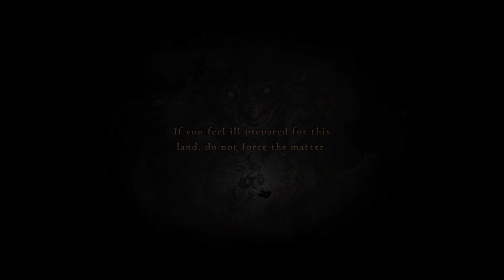Of Dragons and Hearts, Episode 6: Oh, that's a big one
Think that cyclops from a few episodes was big? Wait until you see what we've got in store for you today!